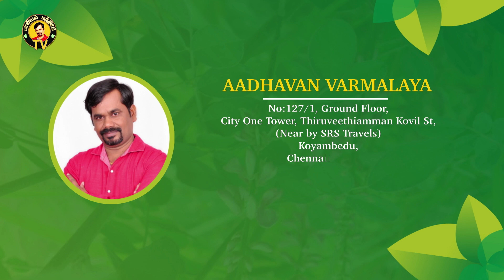நீண்ட நேர உடலுறவுக்கு மூலிகை மருந்து AADHAVAN LONG DRIVE DS | மாதுளை ஓடு, பூனைக்காலி & ஜாதிக்காய்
நீண்ட நேர உடலுறவுக்கு Aadhavan AYUSH pharma வழங்கும் மூலிகை மருந்து AADHAVAN LONG DRIVE DS மருந்தின் பயன்கள் மற்றும் கலந்துள்ள மூலிகைகள் பற்றி கூறுகிறார் மருத்துவர் அருண் சின்னையா அவர்கள்.

Websites

Contact form

KOYAMBEDU, CHENNAI
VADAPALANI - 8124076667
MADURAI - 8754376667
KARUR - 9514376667